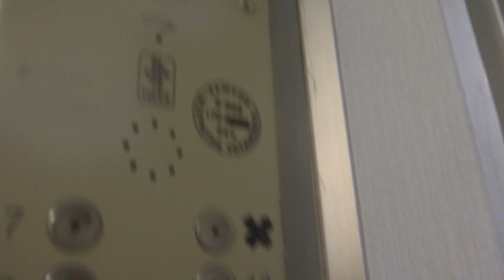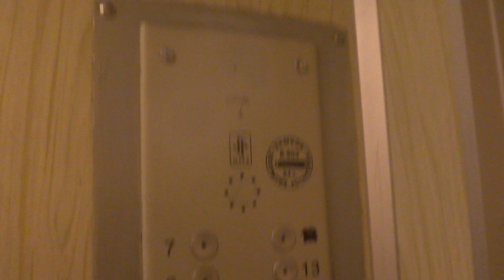Электрические лифты V=1 м-с, грузоподъемность 320, 500 кг (2535)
Ореховый проезд 11, 3 подъезд
Ссылка на остальные подъезды в этом доме:
- 1 подъезд - до замены лифтов
- 1 подъезд - после замены лифтов
- 2 подъезд - до замены грузопассажирского лифта
- 2 подъезд - после замены грузопассажирского лифта